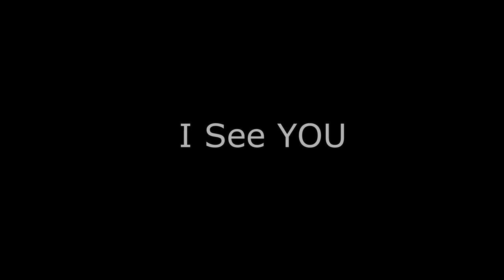I See You - A Short Horror Film by Nate Green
A short horror film written and directed by my 10 year-old son Nate.